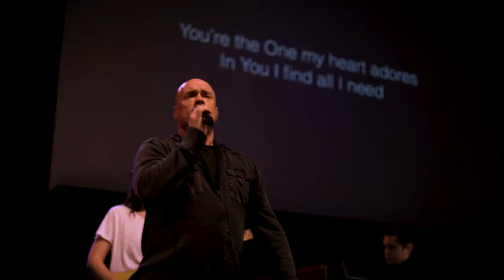PSALM 27 (Feat Alissa Wittman) | Official Live Music Video | Christ Tabernacle Worship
Credits:
Written by Hoku Racoma & Jonathan Stephens

Lead Vocal: Alissa Wittman

Drums: Nathaniel Deleon, Travis Rigney
Bass: Jeff Petrowitch
Main Keys: Jonathan Stephens
Electric Guitars: Travis Rigney, Breanna Brown, Jon Atwood
Acoustic Guitar: Abraham Stephens
Aux Keys: Sydney Houser, Jonathan Stephens
Organ: Matthew Phillips

Back Ground Vocalists: Haley Sennett, Deborah Suey, Alissa Wittman, Harold Phillips, James Wehrle, Abraham Stephens, Chiara Carroll, Tasha Auton, Dacia Wehrle

Video Capture: Blake Soto, Jonathan Endris, Kade Allen, Jack Allen, Kylie Daniel
Video Editing: Half Moon Digital (Kylie Daniel)

Audio Engineers: Jonathan Stephens, Alex Wafford, Tori Fry
Mixing & Mastering: Travis Rigney

Lyrics:

Verse 1
There is one thing that I search for
Only one thing I desire
You’re the one my heart is after

Pre Chorus
I delight myself in You
It’s Your glory I embrace

Chorus
Here’s my worship
Here’s my heart take my will
It’s Yours, it’s Yours
I completely yield myself to Your will
I’m Yours, I’m Yours

Verse 2
Lord there's nothing that I want more
Than to gaze upon your beauty
You're the one my heart adores
In you I find all I need

Pre Chorus
I incline my heart toward You
In Your presence I find grace

Bridge
I just want You, Lord I need You
No one else will do, I want You

Bridge 2
Like the deer pants for the water
Nothing else will do, I want You

Chorus
Here’s my worship